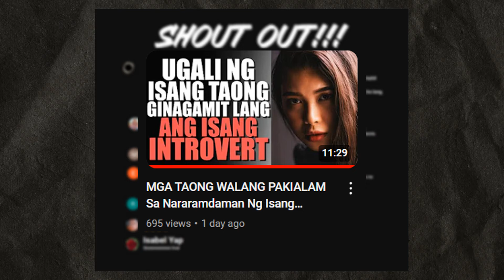MGA PILOSOPIYANG Humuhubog Sa Buhay Ng Mga Introvert Na Tao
Natutunan ng mga introvert ang mga pilosopiyang ito dahil sa kanilang mga karanasan. Kinondisyon nila ang kanilang isipan na manatili sa mga prinsipyong ito upang makayanan ang buhay sa pangkalahatan. Ang mga introvert na tao ay nagtataglay ng kakaibang mindset na hinubog ng malalim na koneksyon sa kanilang panloob na mundo. Ang introspective na kalikasan na ito ang nagtataguyod ng isang pilosopiya ng maalalahanin na pagmuni-muni, at pinapahalagahan ang lalim kaysa kababawan ng kanilang mga relasyon at karanasan. Ang kanilang mga gabay na prinsipyo ay kadalasang nakasentro sa paghahanap ng makabuluhang mga koneksyon, pagyakap sa pag-iisa bilang isang mapagkukunan ng lakas, at isang kagustuhan sa pakikinig kaysa sa pagsasalita. Nag-nanavigate sila sa buhay nang may tahimik na pagtitiwala, na hinimok ng isang paniniwala na ang tunay na katuparan ay nagmumula sa pag-unawa sa sarili at sa mundo sa kanilang paligid,  sa halip na mula sa panlabas na pagpapatunay o patuloy na pakikipag-ugnayan sa lipunan.